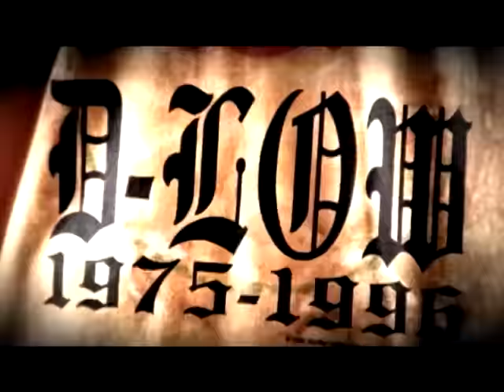SOULFLY - Back To The Primitive (OFFICIAL MUSIC VIDEO)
Official Music Video for Back To The Primitive, album Primitive